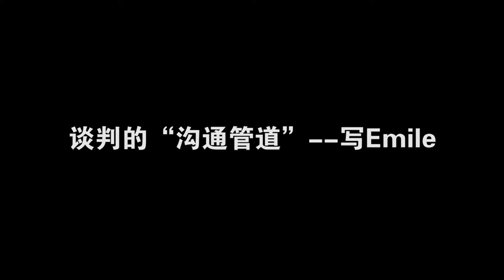[智匯微視頻] 談判錦囊之溝通管道---寫 e-mail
我們第三個溝通管道--寫 e-mail
這件事看起來簡單，但是有什麼要注意的呢?

1. 風林火山｜劉必榮的致勝談判思維課

2. 將之卷｜從個人到團隊，職場必修領導力

3. 談判大師劉必榮｜跨文化溝通與管理，提升國際談判力

4. 談判大師劉必榮｜教你輕鬆成為「商戰談判」贏家

5. 談判大師劉必榮｜打破職場溝通障礙，提升內部談判力